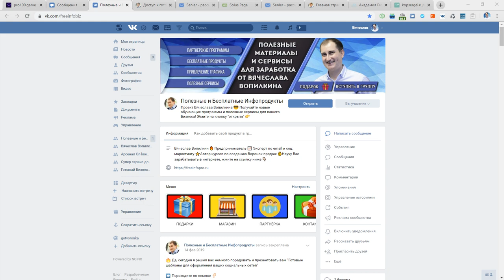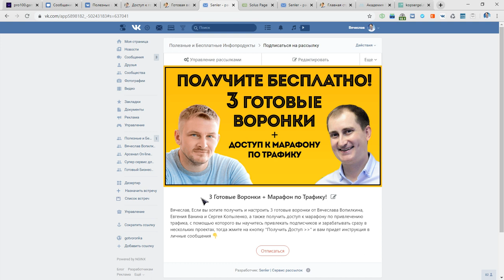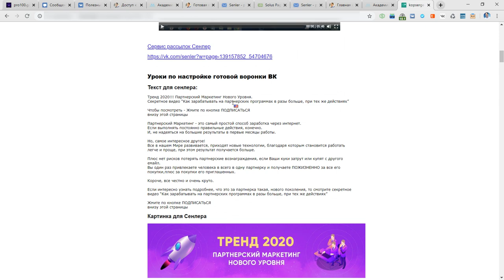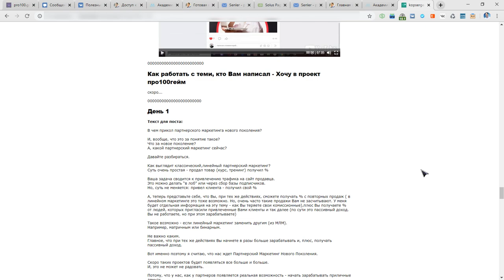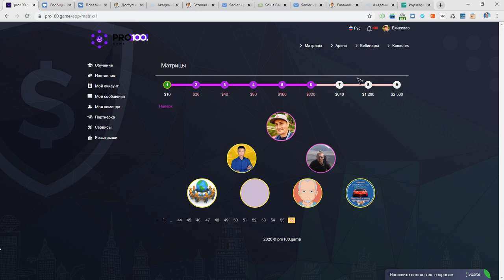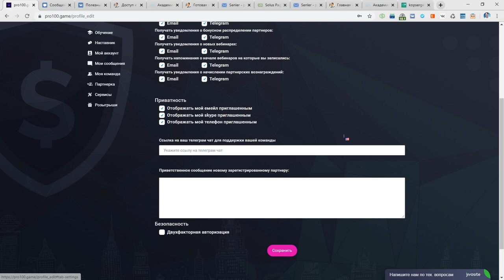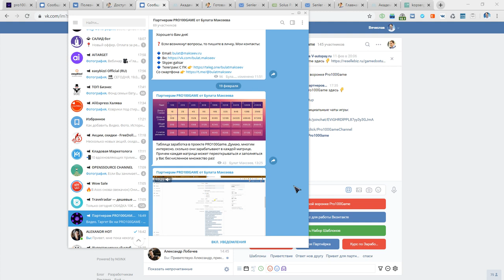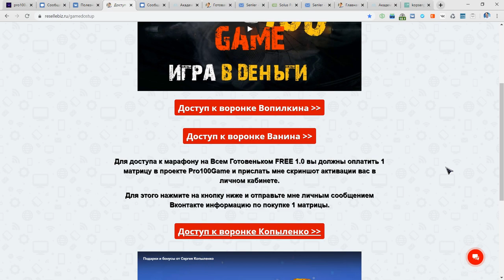Доступ к трём готовым воронкам Pro100Game